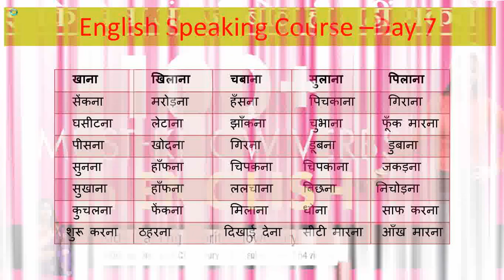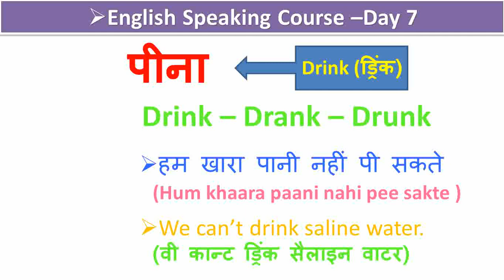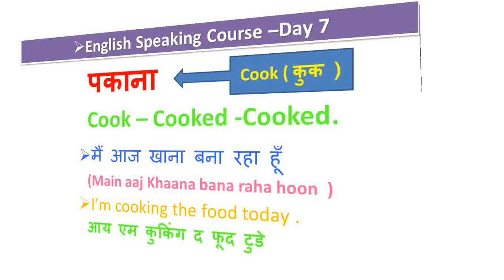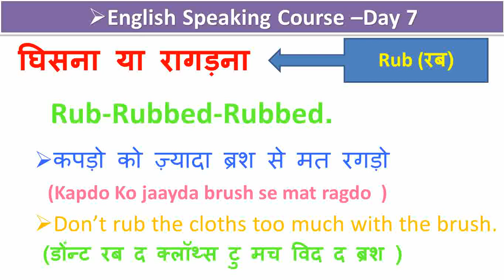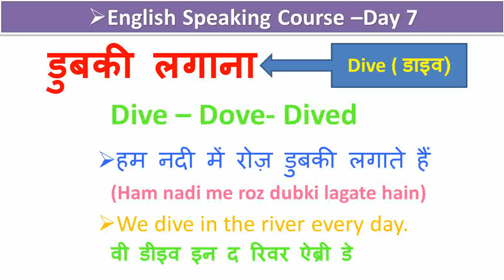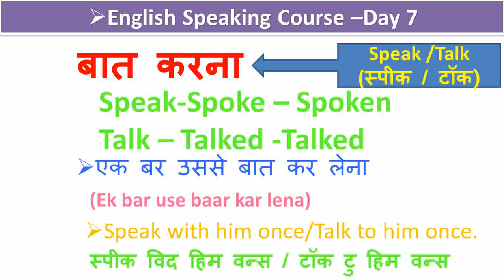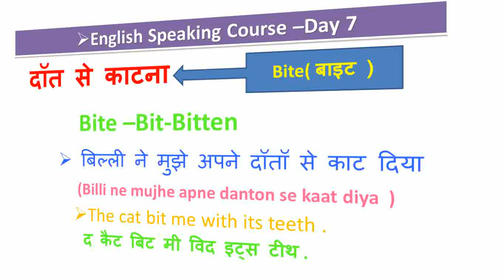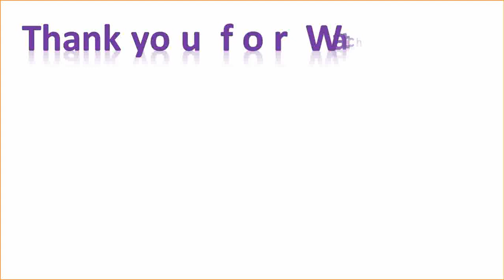english speaking course | most important verbs for speaking english | three forms of verb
ankur warikoo english speaking course
most important verbs for speaking english
english speaking practice
spoken english
english conversation
learn english
adis teaching
english connection
speak english
three forms of verbs v1 v2 v3
three forms of verbs 50
three forms of verbs 50 words
kanchan english classes
speak
angreji
english grammar
english speaking
शुरुआत से
अंग्रेजी